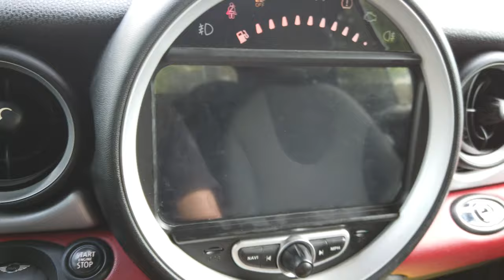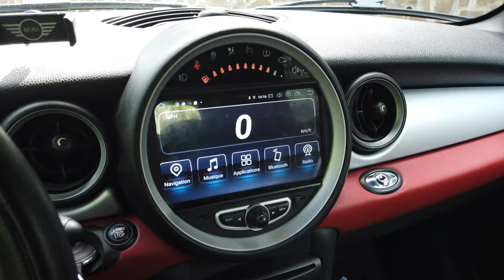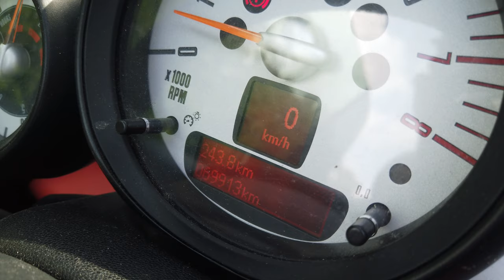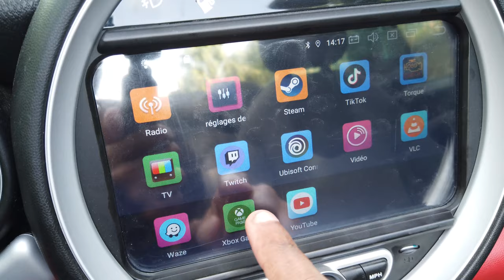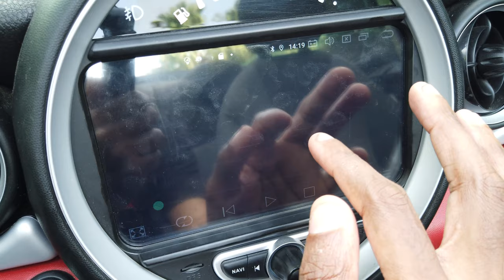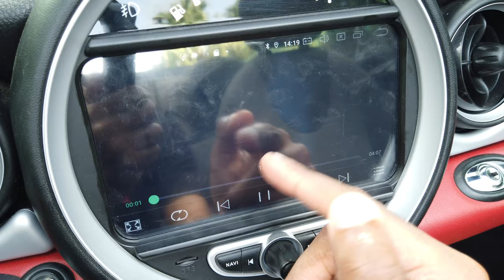🎥 Vlog : ESSAI de la MINI ONE Cabriolet 98 ch de 2013 ! [4K 60fps]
Ah ah ! Je ne sais pas, ce dimanche, j'avais un peu envie de vous parler voiture, qui est ma deuxième passion (enfin je devrais dire de MINI, car à part les petites Fiat 500, et la Honda E, rares sont les voitures à me faire vibrer ^^). Décidément ma vie est pleine de rebondissements !^

J'en profite pour vous donner mon avis sur la Mini One Cabriolet, une superbe voiture, qui a un véritable patrimoine historique derrière lui.

Peut être qu'un de ces jours je vous parlerais des pannes récurrentes des différentes Mini, et des cabriolets en général.

Tchuss :) !